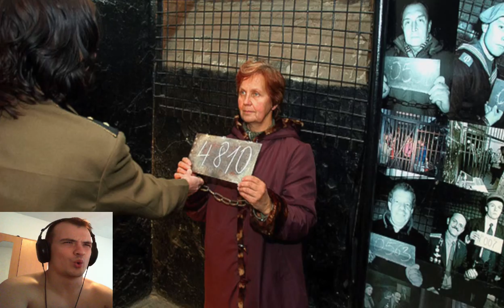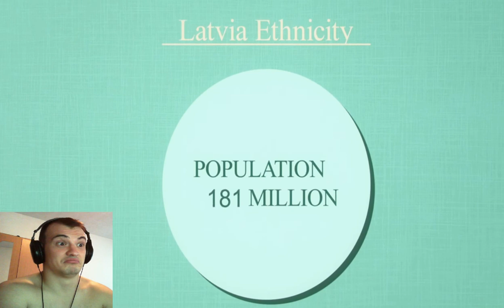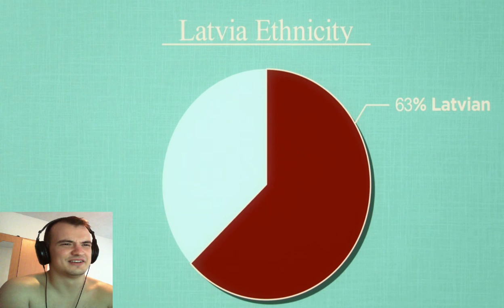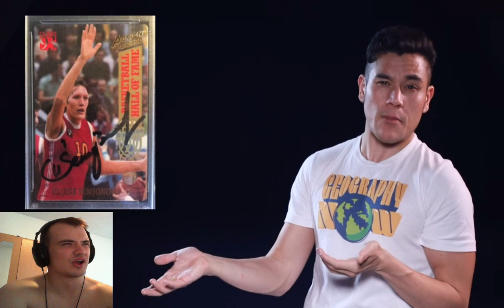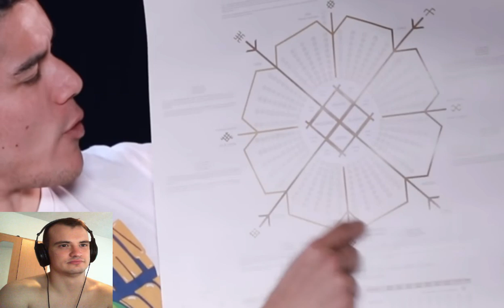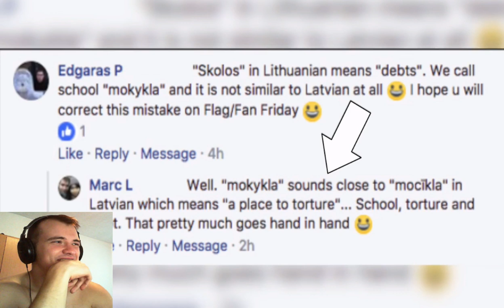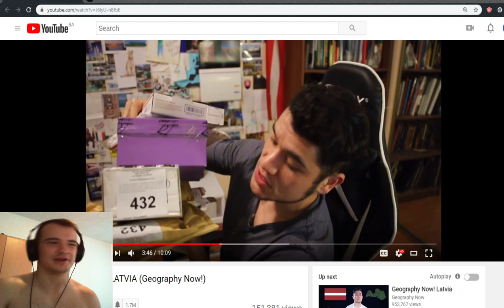Bosnian reacts to Geography Now - Latvia